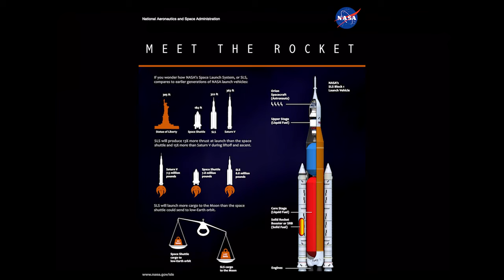History of Space shuttle and Making America Great in Space Again - Spacex - Demo2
This video explains the brief history of NASA's Iconic space shuttle program and the development of commercial crew program ahead of the historic Demo2 mission by SpaceX.

On May 27 2020 two NASA astronauts will be launched from American soil first time in a decade.